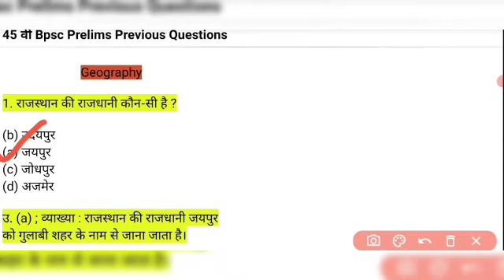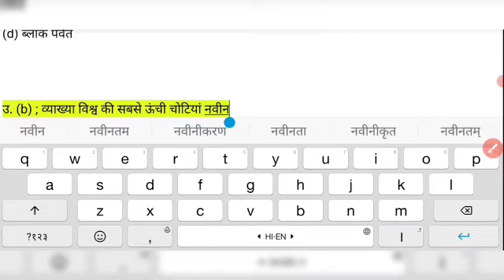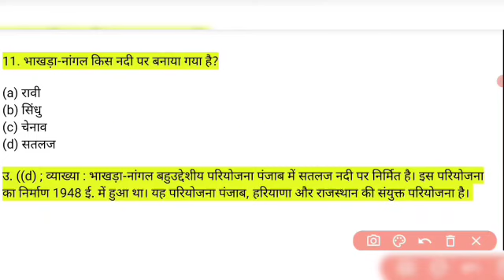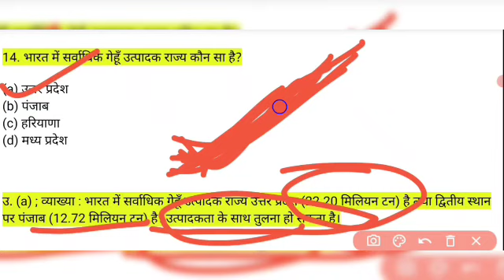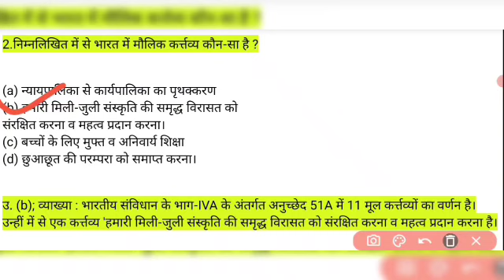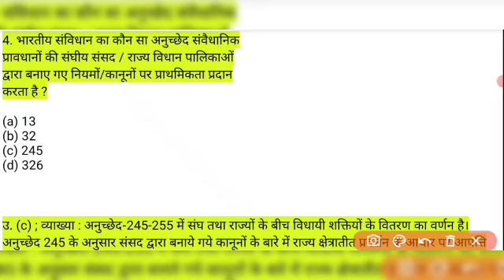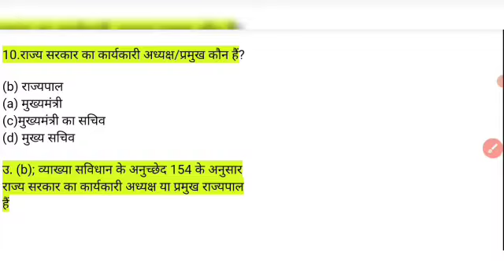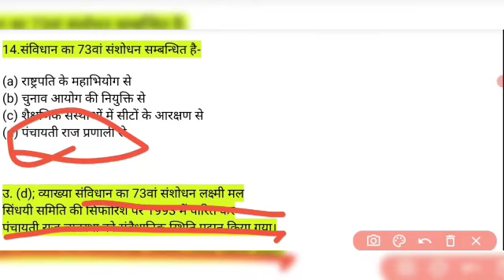Bpsc Previous Questions || Geography and Civics|| भूगोल और भारतीय राजव्यवस्था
45 वीं Bpsc Prelims Previous Questions

bpsc prelims previous questions

bpsc geography and politics previous questions

Bpsc geography and politics previous questions daily

bpsc geography and politics

bpsc geography and politics quiz daily